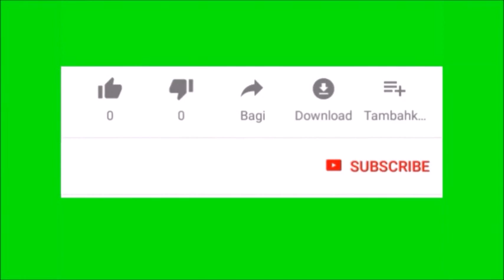पानी पीने का नियम कब और कितना पानी पीना चाहिए? Tips For Drinking Water